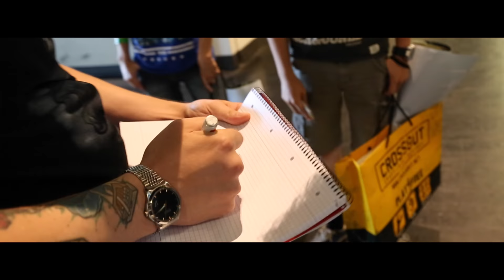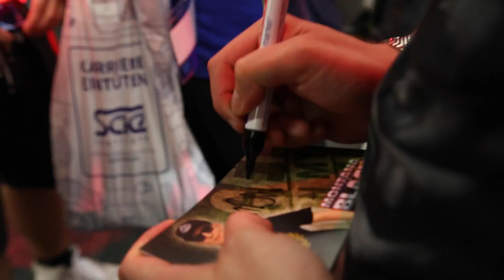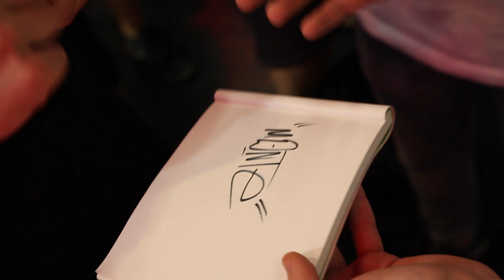Gamescom 2015 / Monte am Limit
►Outro Musik -

►Beste Zocker Leder Sessel
►Beste Maus
►Beste Tastatur
►Beste Headset
►Beste Camcorder 1
►Beste Camcorder 2
►Beste Webcam
►Beste Gaming Monitor 27 Zoll
►Beste Gaming Monitor 24 Zoll
►Beste Aufnahme Gerät
►Beste Mikro
►Beste Mischpult
►Beste Led Lichter